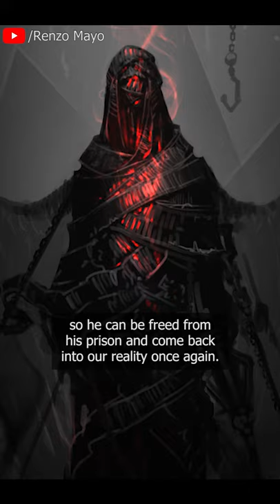Who is Tharizdun, the Chained God? | DnD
Tharizdun, the Chained God is a Dungeons & Dragons deity that did something SO evil, he became the archnemesis of every deity in existence.

Source:  Player's Handbook
System: Dungeons & Dragons 5e